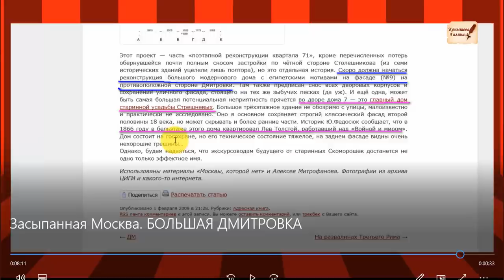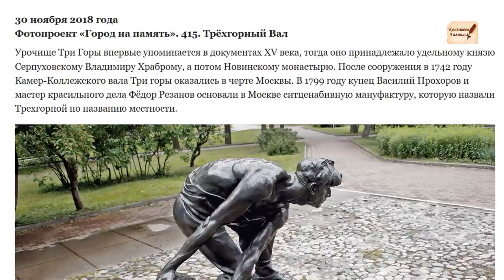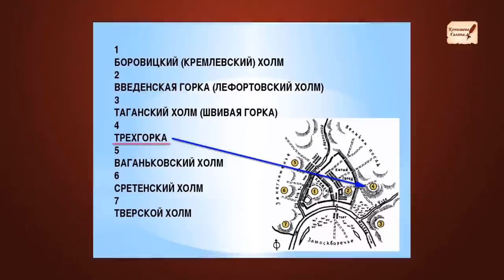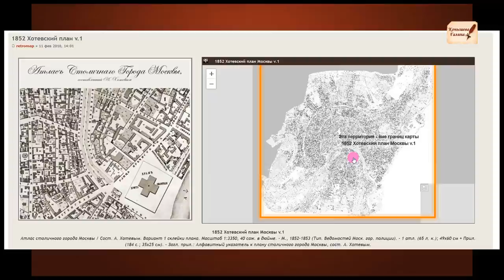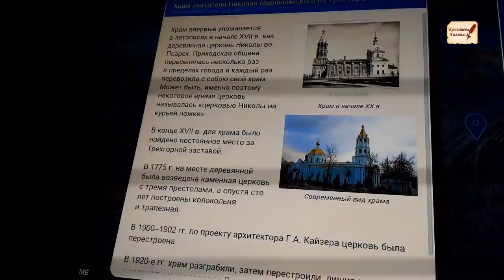Улики19 века.Фильм2.ГЛИНА в ПОДВАЛАХ.СреднийТрехгорный переулок.